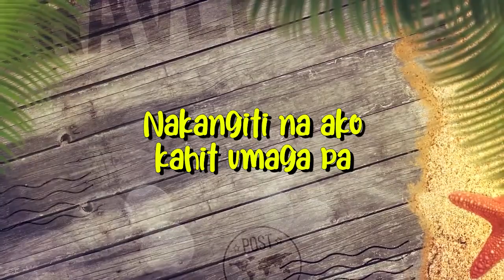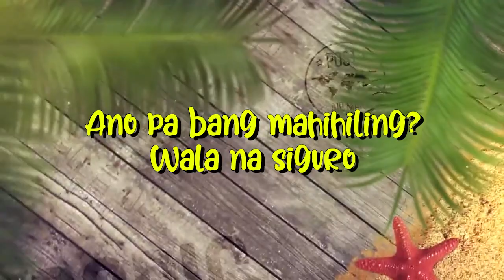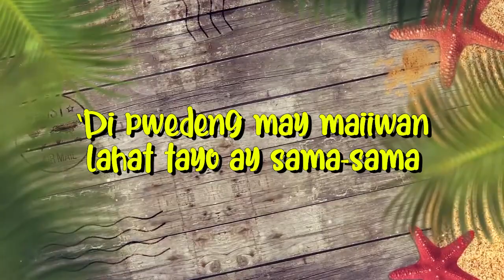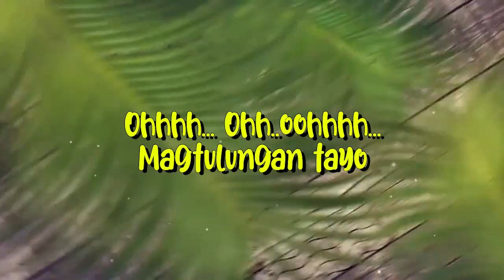THE HOUSE OF COLLAB: "TAYO" LYRIC VIDEO (OFFICIAL THEME SONG THOC SEASON 5)